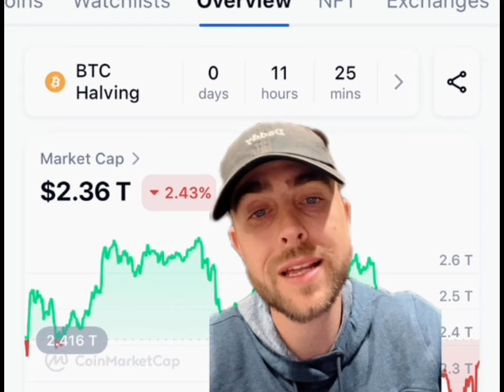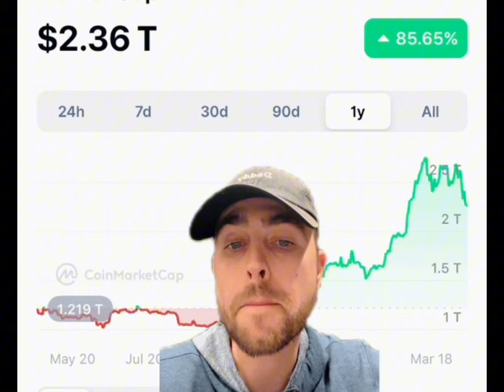HALVING LEAS THEN 12 HOURS! THIS HAPPENS NEXT!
-Chart analysis
-how to think different to change your life
-$7 OPEN “charts” learn how to read it.
-$10 OPEN✅ CRYPTO GROUP
-$40 GOLD TEIR zoom with me 1on1

Discussion: crypto wallet,crypto portfolio,10x,investment,Bitcoin,make more money,crypto watch,10x your money,crypto bull run,crypto market,doge coin,Elon musk,jasmy coin,jasmy crypto,Bitcoin halving